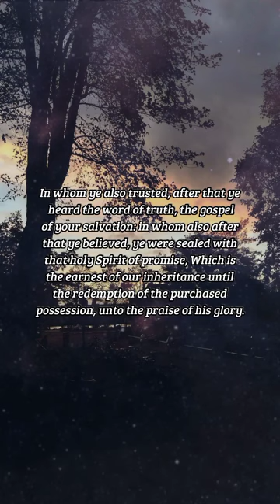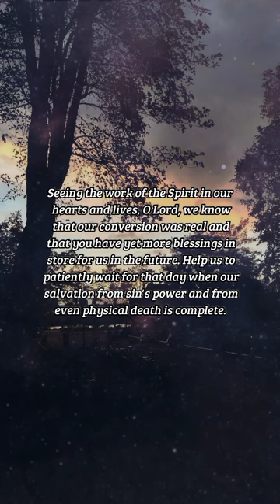BIBLE VERSE OF THE DAY - January 31, 2023 | night prayer | Your Daily Dose of God's Word.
In whom ye also trusted, after that ye heard the word of truth, the gospel of your salvation: in whom also after that ye believed, ye were sealed with that holy Spirit of promise, Which is the earnest of our inheritance until the redemption of the purchased possession, unto the praise of his glory.

Ephesians 1:13-14

INSPIRATION:
It was the truth concerning Jesus Christ in the Gospel, God's Word, that came to us by God's providence at some point in the past. And when we believed that Word, we were saved from the guilt of all our sins and given the Holy Spirit whom Christ had promised to send to his people. The Spirit's presence in us is a "down payment" (earnest) of the full and final salvation to come at the time of resurrection of the saints.

PRAYER:
Seeing the work of the Spirit in our hearts and lives, O Lord, we know that our conversion was real and that you have yet more blessings in store for us in the future. Help us to patiently wait for that day when our salvation from sin's power and from even physical death is complete. Let us work while we wait and be found diligent servants of you at your coming. Amen.

us